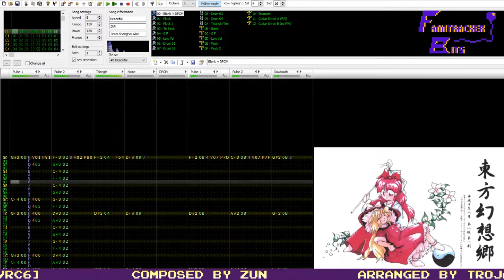Famitracker Bits - Peaceful (Touhou 4: Lotus Land Story) [VRC6]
I'll be honest, I'm a sap for good ending music.

Honestly, I've always had a soft spot for Lotus Land Story in particular. In fact, after managing to 1cc this game a while ago, I heard this for my first time, and that one song absolutely cemented this game as my favorite in the series. That's why when, after posting the album in the Touhou fangame server being used for the game jam a while back, a user named Greninja lamented the fact I didn't cover Peaceful for the good ending over doing an original track, I decided to cover this, not just because we shared a common favorite song, but because I REALLY wanted to do this song at some point.
-Trojan

Music originally composed by ZUN